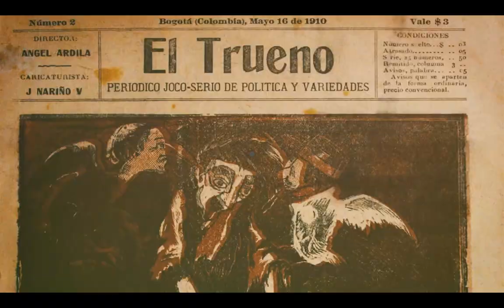Panel virtual | La Constitución de 1991 como marco para la reflexión económica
En esta conversación tres expertos colombianos en temas económicos nos cuentan sus reflexiones sobre la influencia de la Constitución Política de Colombia en la economía y en algunas instituciones del país.

Perfil profesional de los participantes:
- José Antonio Ocampo es profesor de la Escuela de Asuntos Internacionales y Públicos de la Universidad de Columbia y Presidente del Comité de Políticas de Desarrollo de las Naciones Unidas. Durante su destacada vida profesional, se ha desempeñado como Secretario General Adjunto de las Naciones Unidas para Asuntos Económicos y Sociales, Secretario Ejecutivo de la CEPAL y Ministro de Hacienda, Ministro de Agricultura, Director de Departamento Nacional de Planeación de Colombia, y Codirector del Banco de la República.

- Salomón Kalmanovitz es un reconocido economista colombiano, realizó estudios de Filosofía y Economía (Bachelor in Arts) en la Universidad de New Hampshire, Estados Unidos de América. Se ha desempeñado como docente universitario, escritor y Codirector del Banco de la República de Colombia.

- Iván Marulanda Gómez, es un destacado economista y político colombiano. En 1991 hizo parte de la Asamblea Nacional Constituyente, ha dedicado su vida al servicio público en diferentes cargos, entre otros: Concejal de Medellín entre 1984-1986, Alcalde de la ciudad de Pereira entre 1974 y 1975, y Senador de la República entre 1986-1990 y en la actualidad.

- Magdalena Correa Henao es abogada, doctora en Derecho y experta en Derecho constitucional económico, asesora jurídica para temas constitucionales de entidades del Estado y organizaciones del tercer sector, catedrática e investigadora universitaria. Actualmente es Directora del Departamento de Derecho Constitucional de la Universidad Externado de Colombia.